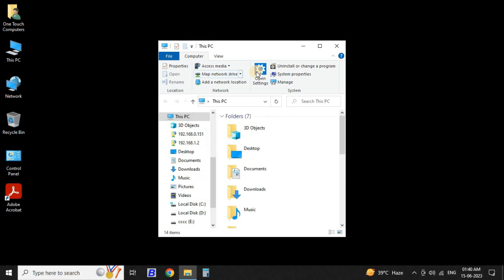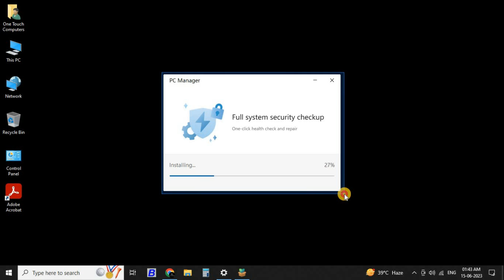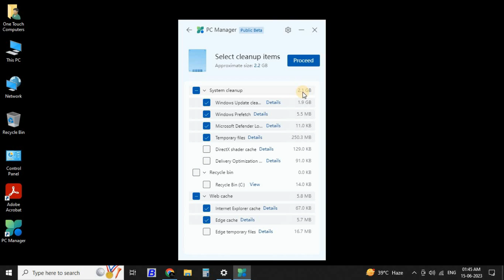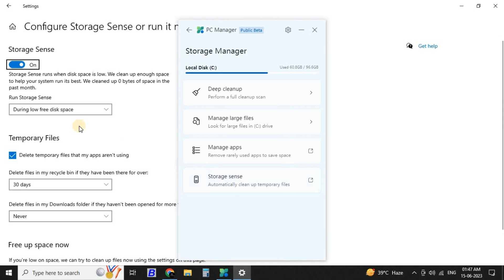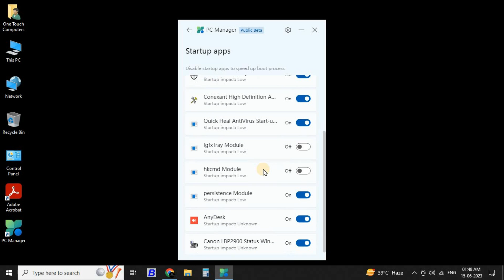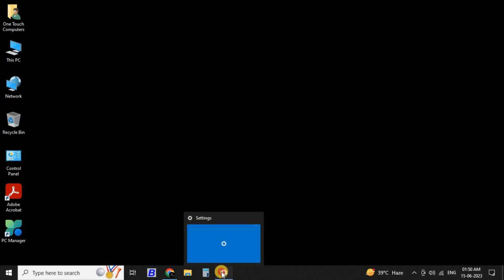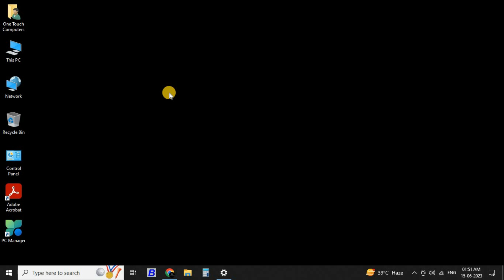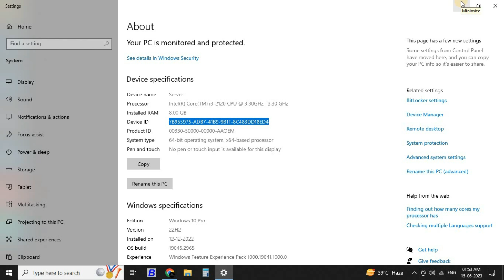Boost UP Windows PC Performance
Hello Everyone_ iss video ke madhyam se aap aapne pc ki spped ko kaise fast kar sakte hai bataya hai iss video ko pura dekhiye aapko sari jankari mil jayegi.

Online Shopping
My Gadget

Samsung Galaxy M33 5G 8GB, 128GB Storage

iQOO Z3 5G 8GB RAM, 256GB Storage

Boya BY-M1 Pro Noise cancellation Microphone with 20ft Audio Cable

DIGITEK Platinum (DPTR 890 VD)